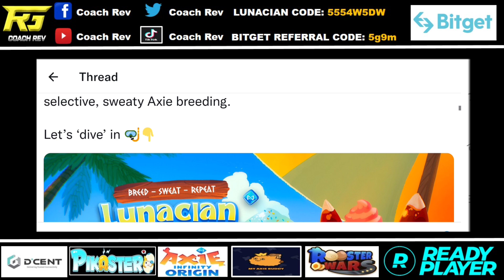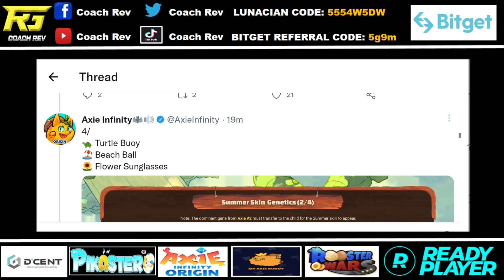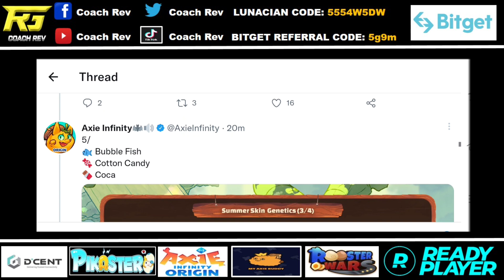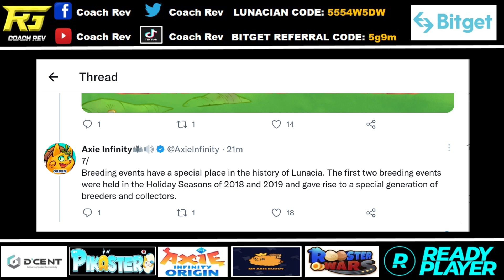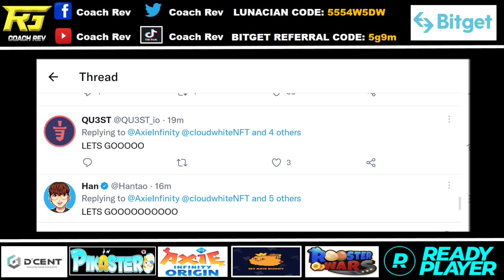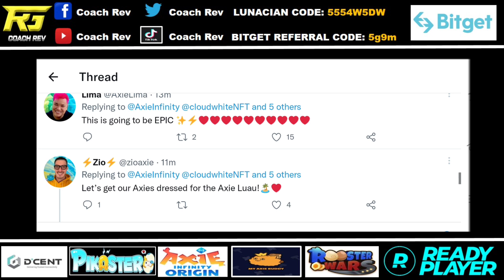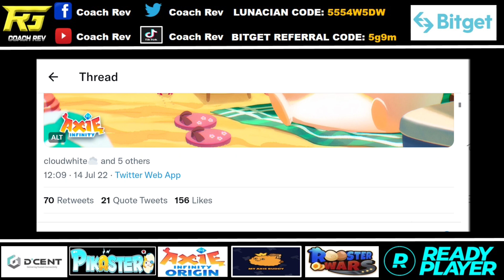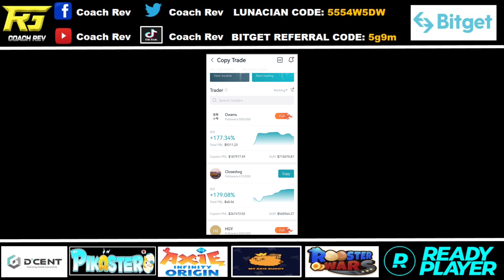Axie Breeding Event SUNUGAN ng SLP 'to!!! | Axie Origin Latest Breeding Event Update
Lunacian Code: 5554W5DW

Copy Trading Tutorial

BOOYAH!